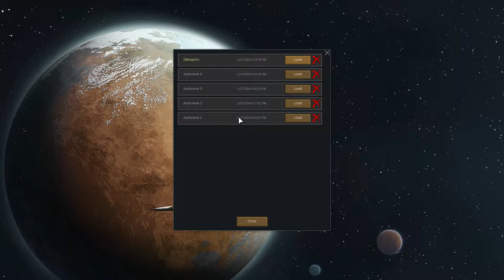Let's Play Rimworld Season 4 Episode 2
It's completely normal to have your walls explode, right?

What's my motto? What's the motto with you?!